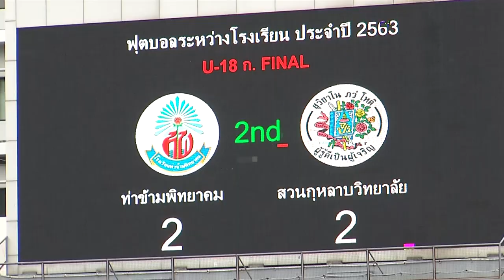ฟุตบอลกรมพลศึกษา รุ่น18ปี ก.รอบชิงชนะเลิศ รร.ท่าข้ามพิทยาคม จ.ชลบุรี ค้วาแชมป์สมัยที่ 2 ติดต่อกัน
ฟุตบอลกรมพลศึกษา รุ่น 18 ปี ก.รอบชิงชนะเลิศ รร. ท่าข้ามพิทยาคม จ.ชลบุรี ค้วาแชมป์สมัยที่ 2 ติดต่อกัน